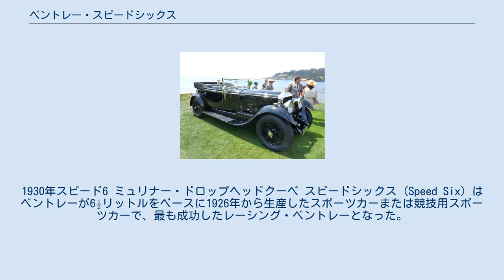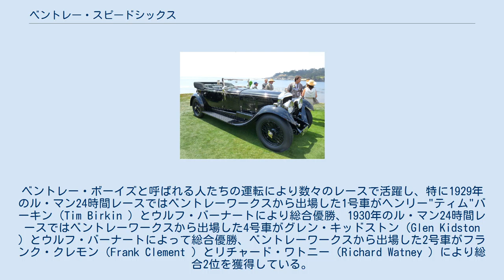ベントレー・スピードシックス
1930年スピード6 ミュリナー・ドロップヘッドクーペ スピードシックス (Speed Six) はベントレーが6½リットルをベースに1926年から生産したスポーツカーまたは競技用スポーツカーで、最も成功したレーシング・ベントレーとなった。
中でも、ベントレー会長でもあったウルフ・バーナート（Woolf Barnato ）によって1930年のブルートレインレースに出場した2台のベントレーはブルートレイン・ベントレーとして知られている。
 3リットルに設定された「スーパースポーツ」と同じ位置づけで6½リットルの高チューンドバージョンとして1926年に登場した。
内径φ3.9in=約100mm×行程5.5in=約140mmの水冷直列6気筒で排気量は6,597cc。
SU製ツインキャブレター、ハイカムシャフトを装備し、圧縮比を5.1に高めたエンジンは、最大出力160hpにパワーアップされていた。
初期型のホイールベースは138in（約3,505.2mm）。
 最高速度は92mph（約148km/h）。
 ノーマルの6½リットルはエンブレムが青であるのに対し、スピード6のエンブレムは緑である。
 日常用途に用いるロードカーとして販売され、例えばウルフ・バーナートの個人的なスピード6は様々なコーチビルダーによってボディを架装され、西オーストラリア州警察はパトロールカーとして2台のサルーンボディを配備した。
 1930年から生産された後期型では圧縮比5.3に上げられシングルポートブロックを採用し180hpになった。
またホイールベースが延長され140.5in（約3,569mm）、152.5in（約3,874mm）の2種類となった。
 1930年まで生産され、生産台数は182台。
 レーシング・バージョンはホイールベース132inで、エンジンは6.1:1に圧縮比を高められて二重点火システムを採用し200hp(150kW)/3,500rpmとなった。
ベントレー・ボーイズと呼ばれる人たちの運転により数々のレースで活躍し、特に1929年のル・マン24時間レースではベントレーワークスから出場した1号車がヘンリー"ティム"バーキン（Tim Birkin ）とウルフ・バーナートにより総合優勝、1930年のル・マン24時間レースではベントレーワークスから出場した4号車がグレン・キッドストン（Glen Kidston ）とウルフ・バーナートによって総合優勝、ベントレーワークスから出場した2号車がフランク・クレモン（Frank Clement ）とリチャード・ワトニー（Richard Watney ）により総合2位を獲得している。